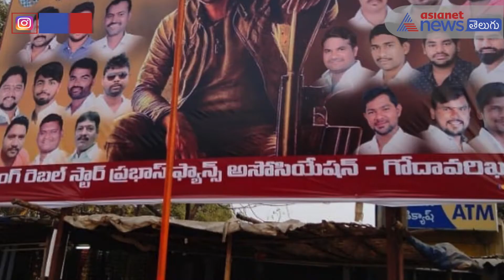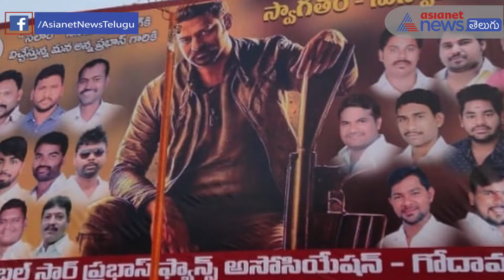Prabhas' Salaar look leaks online - pics from set goes viral